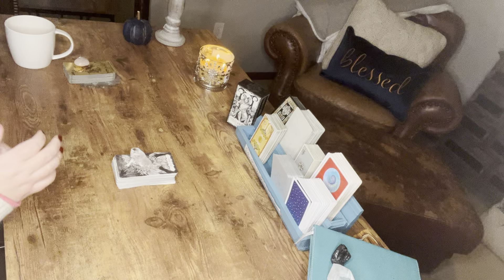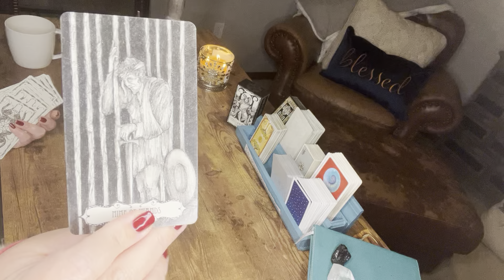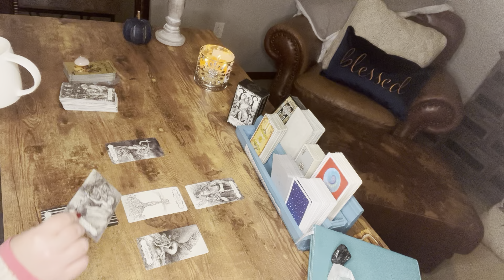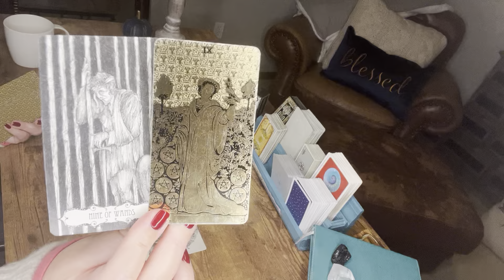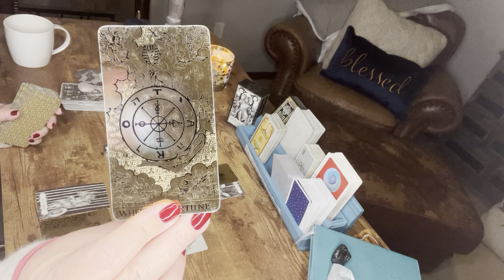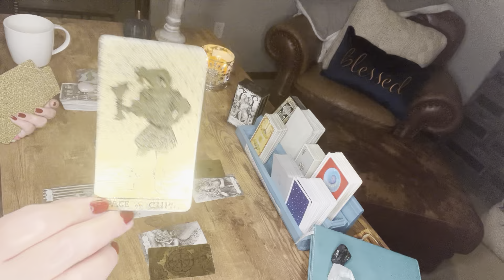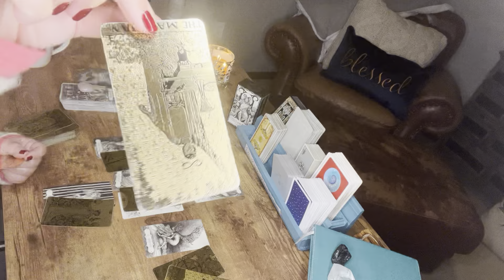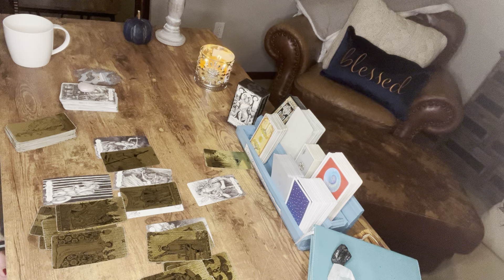Virgo—November 2021–People only take from you because you have something they want (Read that again)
There have been people in this Virgo’s life that take and take, making you feel bad for them stealing from you—be it energy, love, time, attention, or even money. They knocked you down but you always got up. Warrior strong. What you don’t realize with each challenge your wings were forming. Now, it’s time to fly🤎